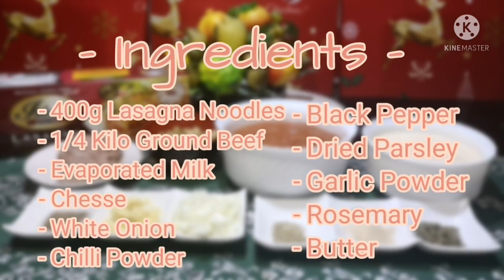Quick and easy Lasagna | Queen Lyn's Version #46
Vlog Name: Quick and easy Lasagna | Queen Lyn's Version #46